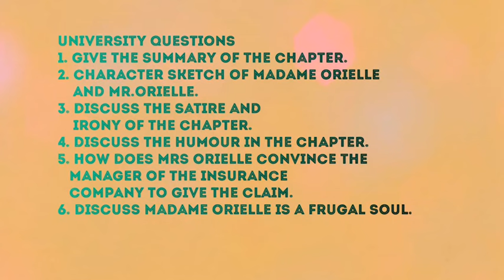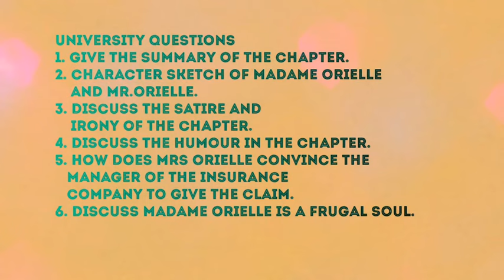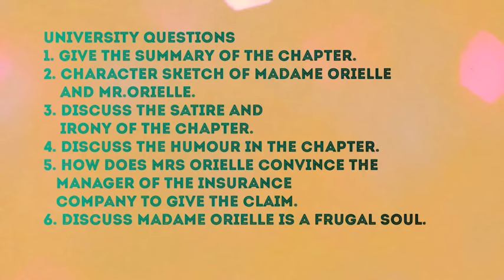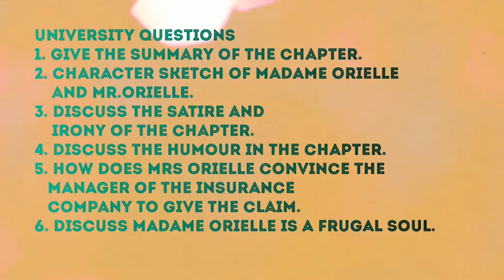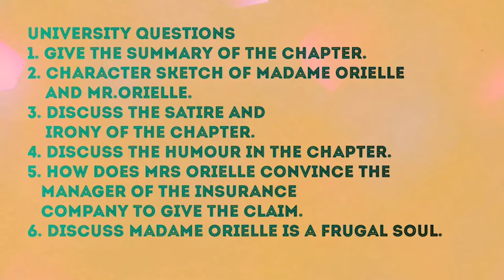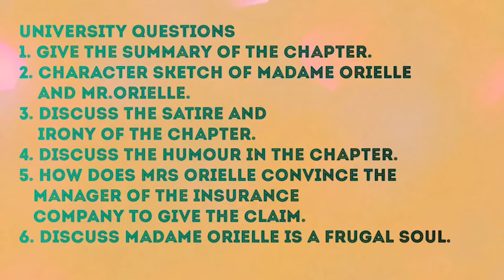THE UMBRELLA BY GUY DE MAUPASSANT SUMMARY AND ANALYSIS IN HINDI FOR B.A HONS M.A NET SLET LT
THEME:-    The story is a satire on the greed and miserly nature of middle class people who can reduce themselves to just the instrument to collect wealth. They can tolerate any insult or shame for  the sake of money like Mrs ORIELLE.

University Questions
1. Character sketch of Madame Orielle amd Monsier Orielle.
2. Theme of the story.
3. Write in your own words the story narrated by Madame Orielle to the manager of the insurance company.
4. Discuss the irony and humor in the story.